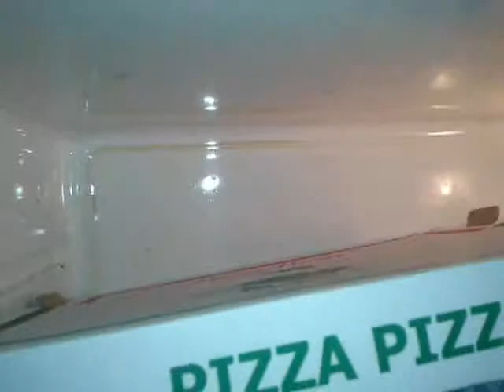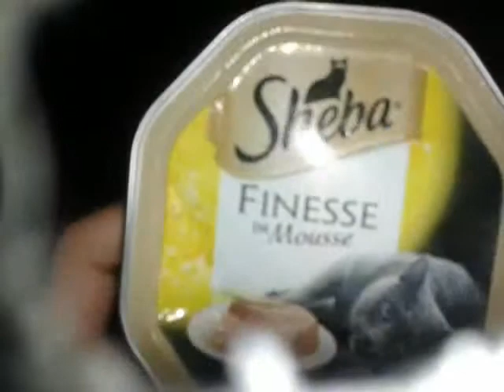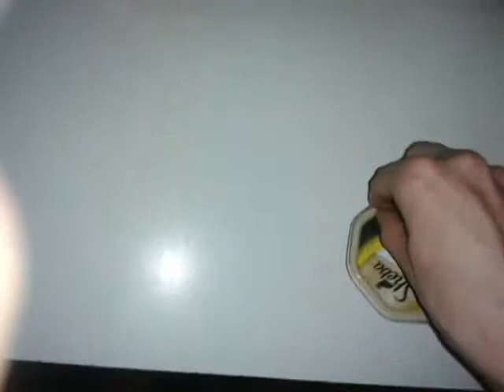Elvis testaa: Sheba: Finesse In Mousse (Kana)